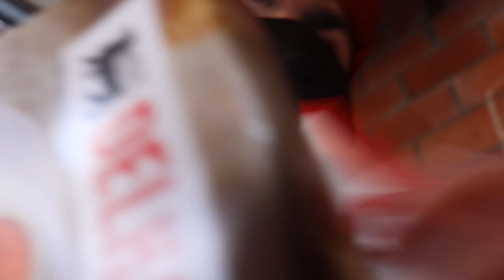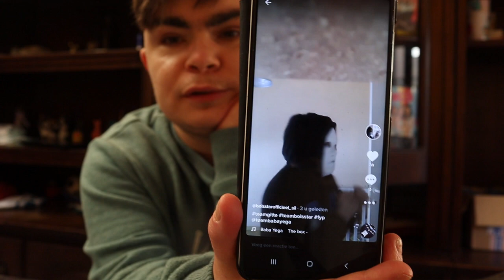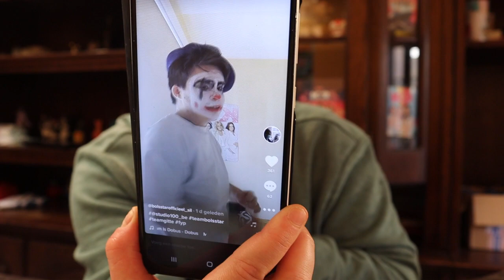Klinken op de 10K